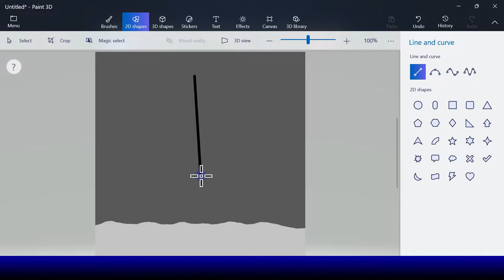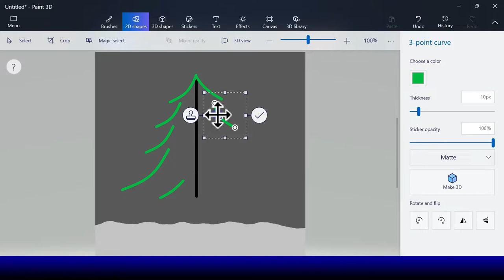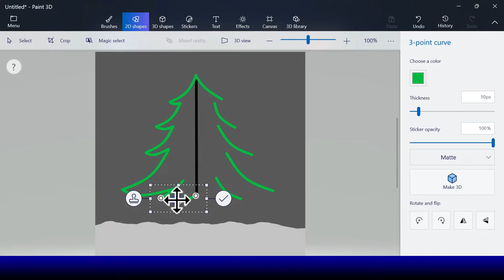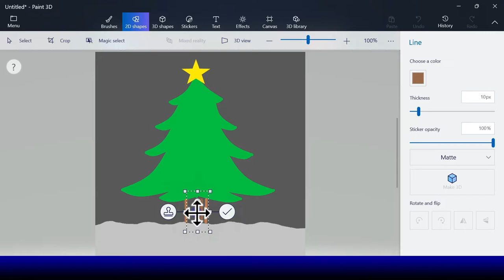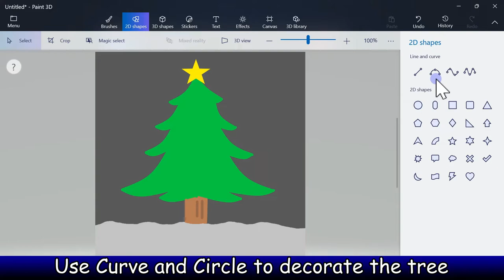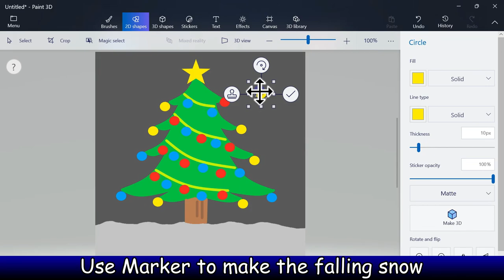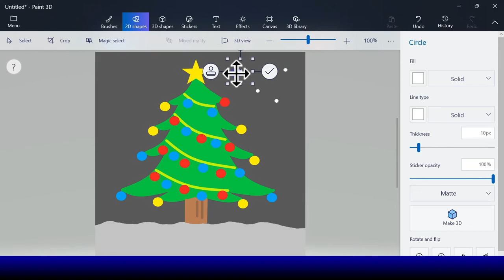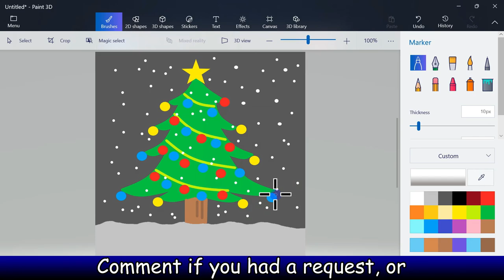How to draw a Christmas Tree in Microsoft Paint 3D | Digital Art for Kids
Hello kids, have you decorate your Christmas Tree? I hope you already did. Now lets learn how to draw a Christmas Tree in Microsoft Paint 3D.

Music in this video
Listen ad-free with YouTube Premium
Song
Deck the Halls B
Artist